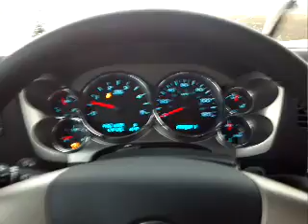Duramax boosted launch 3